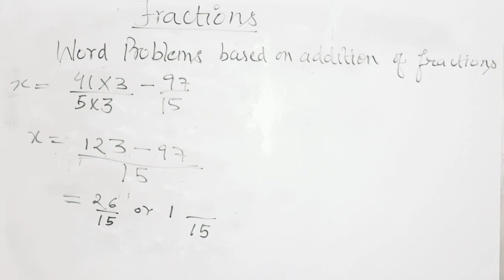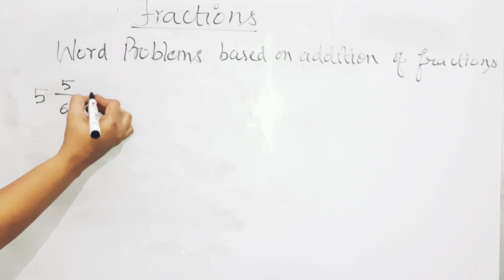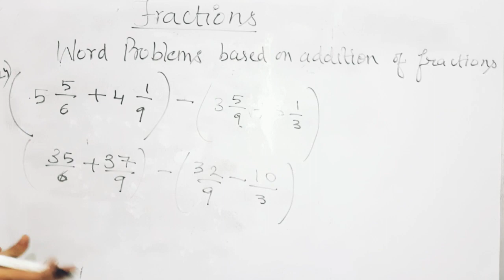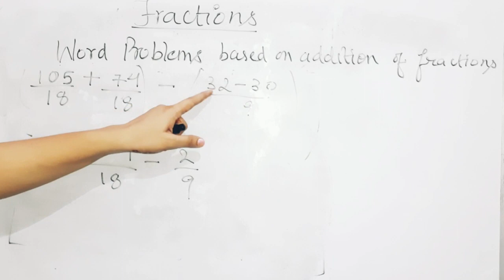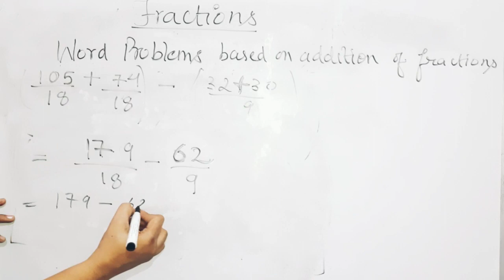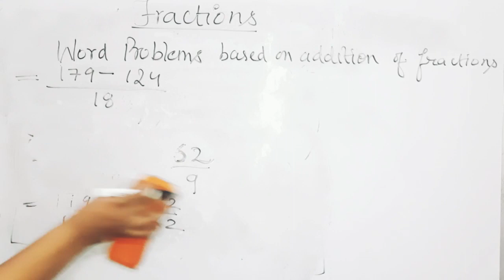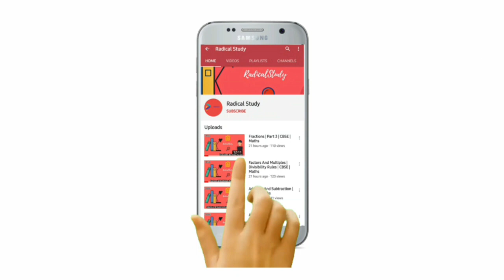Fractions | Part | Word Problems Based On Addition Of Fractions | CBSE Maths